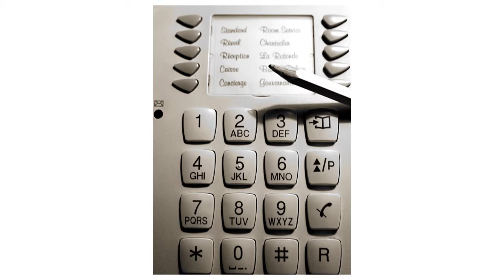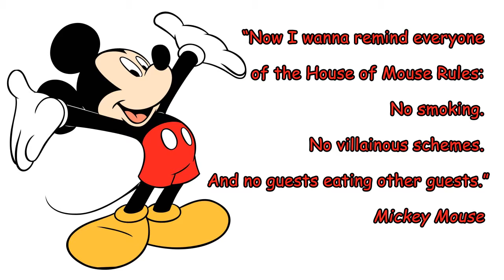MMM Nov 18, 2013